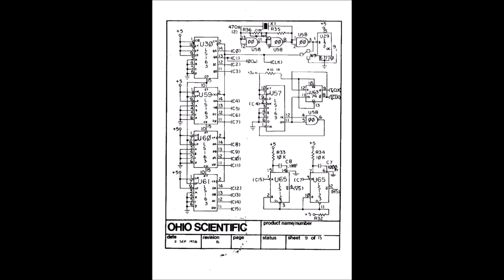What were you doing 37 years ago? Ohio Scientific Superboard II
What were you doing 37 years ago? It is 1981 and a sixteen year old has a hot soldering iron , a Ghetto blaster (a Sharp Cassette player with AM/FM Radio) dripping out Icehouse in mono from 2SM Radio (must have been after 8pm) and a cold bottle of Claire's cordial. It is time to over clock. Multi meter and logic probe at the ready. The Ohio Scientific Superboard II doesn't know whats about to happen.
Now 37 years later time for rebuild...